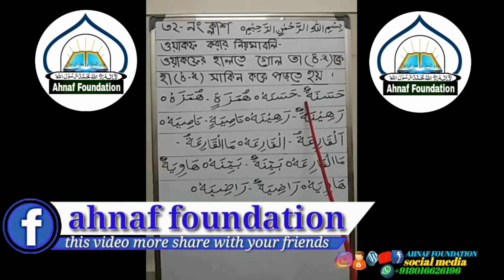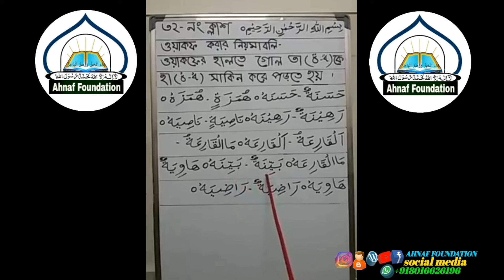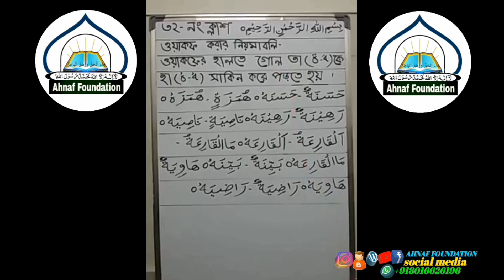মাখরাজ'সহ বিশুদ্ধ কোরান তিলাওয়াত শিক্ষা ক্লাস পর্ব-৩২